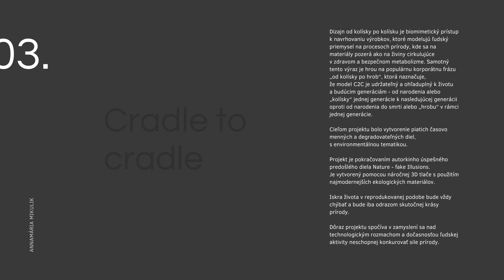Galéria umelcov Spiša: Nový projekt Annamárie MIKULIK - 100% PURE NATURE III.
Tvorba dizajnérky Annamárie MIKULÍK sa roky viaže na procesuálne umenie, kde synergia s prírodou tvorí hlavný inšpiračný element: v novom projekte 100% PURE NATURAE plne korešponduje s autorkiným stanoviskom: "Ľudská tvorivosť nemá kapacitu nahradenia geniality a sily prírody..." Projekt zámerne upozorňuje na problém so súčasnou environmentálnou konzumnou kultúrou.
Cieľom projektu 100% PURE NATURAE bolo vytvorenie piatich časovo menných a degradovateľných diel s environmentálnou tematikou. Diela sú vytvorené pomocou náročnej 3D tlače s použitím najmodernejších ekologických materiálov pripomínajúcich prírodné zloženie. Procesuálne šperky evokujú zamyslenie sa nad technologickým rozmachom a dočasnosťou ľudskej aktivity, neschopnej konkurovať sile prírody. Šperky sú jedinečné svojou dočasnosťou a mennosťou, vytvorené z časom rozložiteľných prírodných materiálov z alternatívy plastu - s nachádzaním nových možností využitia prírodných prímesí ako peľ, popol, semená rastlín. Realizácia projektu bola autorke umožnená pridelením tvorivého štipendia z verejných zdrojov Fondu na podporu umenia.